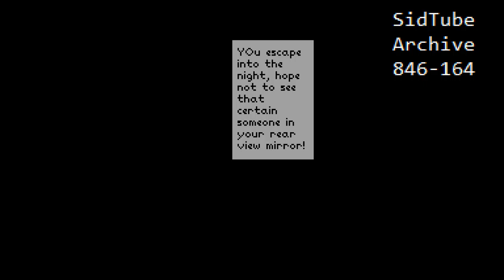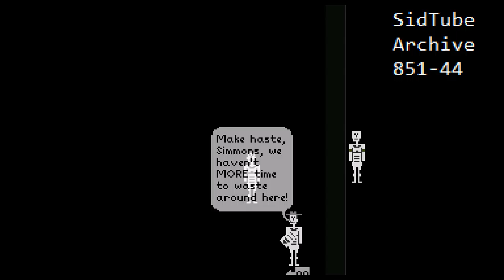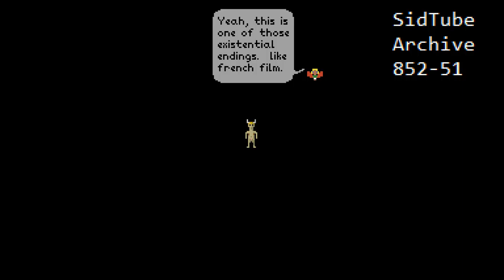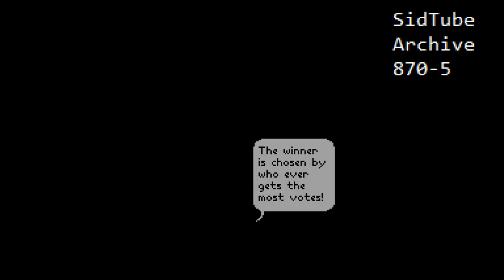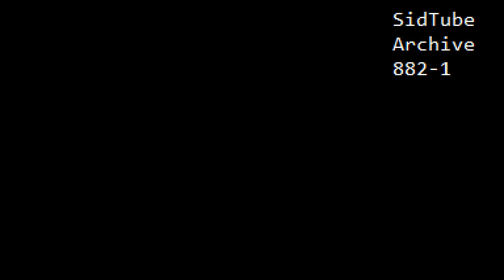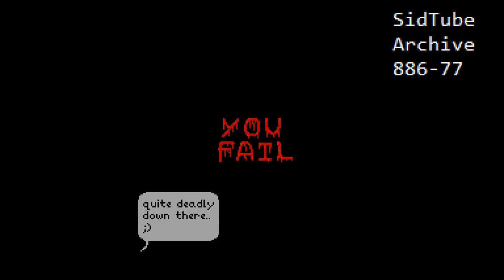Complete SidTube Archive Part 18